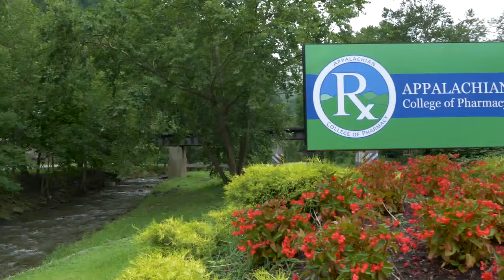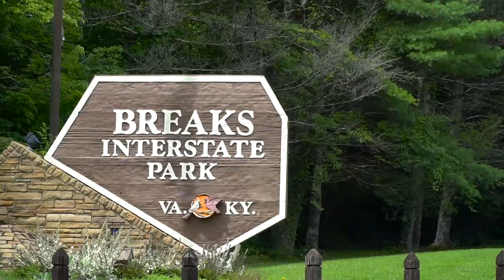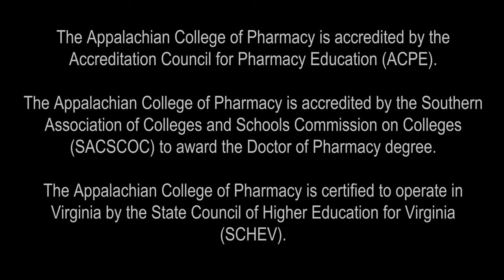ACP Virtual Tour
The Appalachian College of Pharmacy (ACP) is located at Oakwood, Virginia, in Buchanan County, which is in the rugged Appalachian Mountains of Southwest Virginia. ACP offers a three-year doctor of pharmacy program, and is committed to serving the needs of rural and under-served communities in Appalachia as well as throughout the world. Curious about ACP’s campus and the area, click on the virtual tour below and see for yourself.